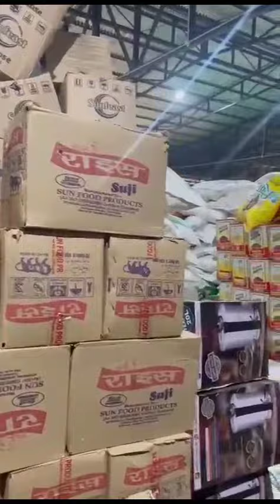अयोध्या में दिया गया दान ~खाद्य वस्तुएं